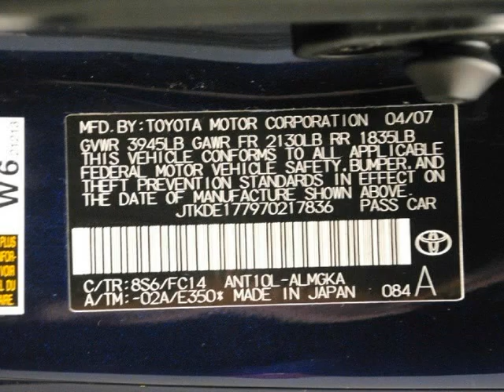2007 Scion tC 3dr HB Auto Spec (Natl) (Concord, California)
Bahal Motors
1251 Franquette Ave
Concord